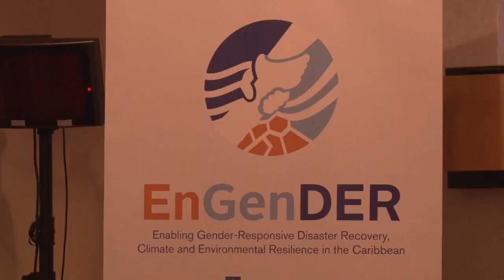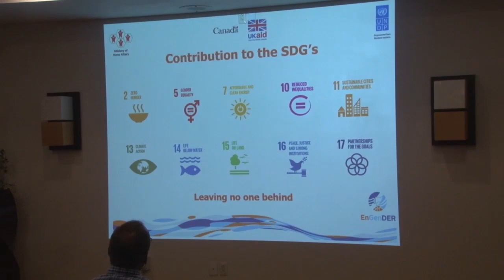21 01 2020 Launch EnGenDER Projekt door Ministerie BIZA